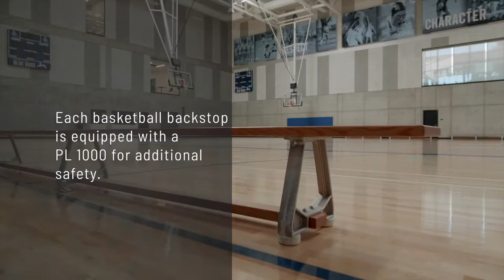Tork Winch: Appleby college